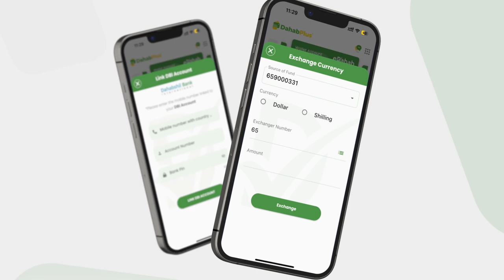Qasaaraha qaraxii Kaxda oo sii korortay iyo xog cusub oo laga helay.